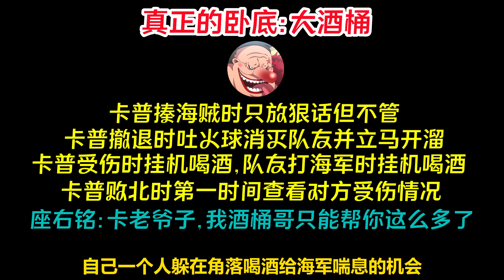虛假的臥底青雉，真正的臥底大酒桶巴斯克·喬特【阿金很忙】